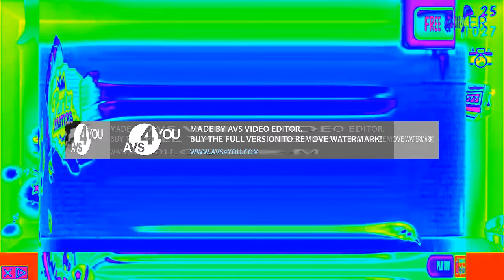Preview 2 Kick The Buddy effects X Is Going Weirdness Every Squared